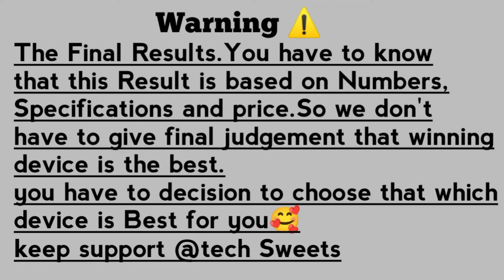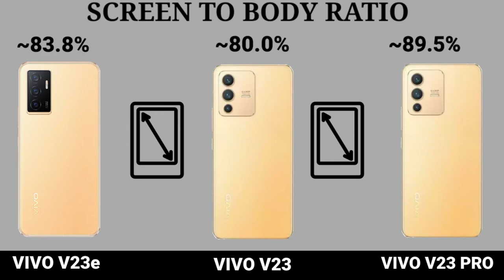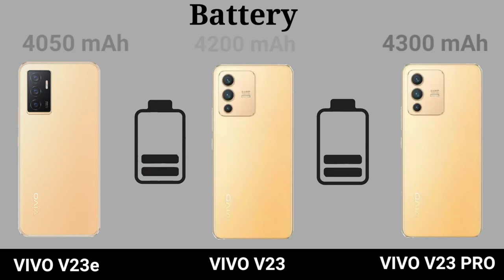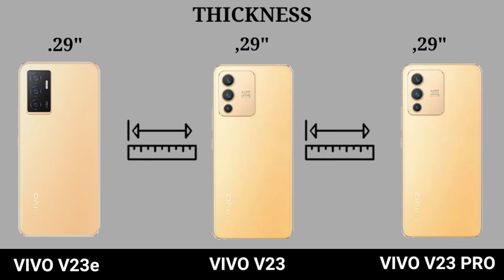VIVO V23e vs VIVO V23 vs VIVO V23 PRO🔴 COMPARISON ||CAMERA TEST || PUBG TEST || SPEED TEST || PRICE